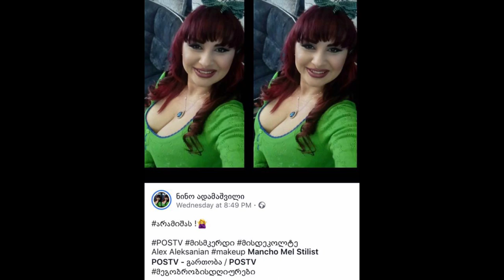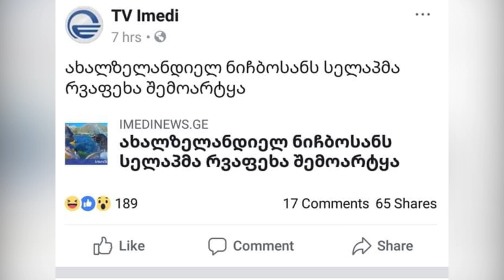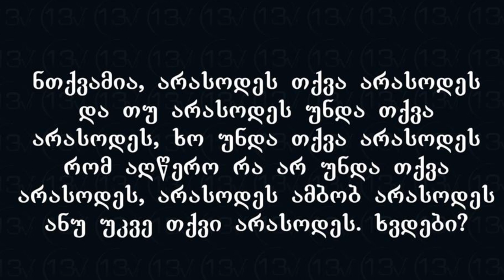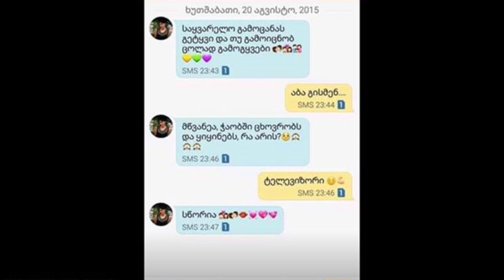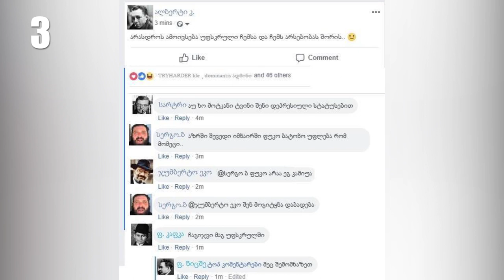მიმების განხილვა - (კარტო ფილი, ჩაბულბულება, 160) # 5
💰 დონაცია:
Ruble - ით / ბარათით.

🔴 გამოიწერე:
"H1Ta"